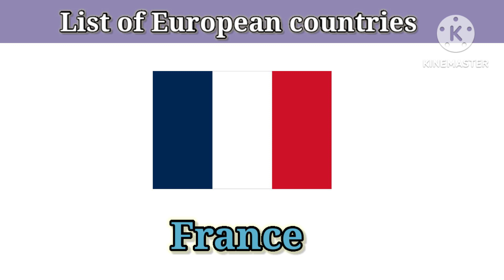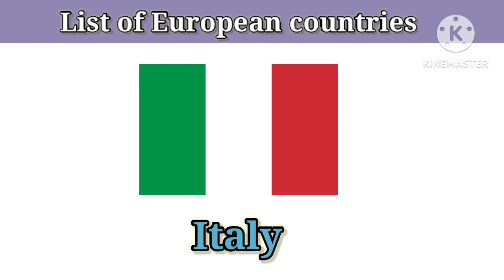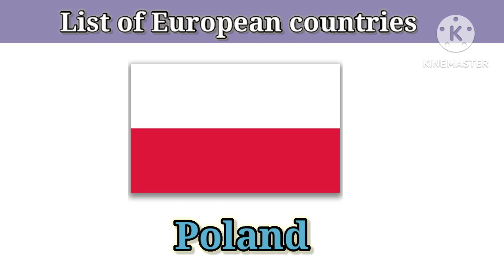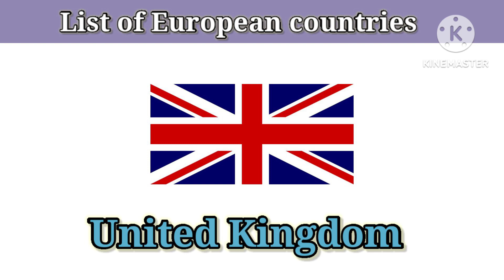List of European countries and their flags ll European countries name l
european countries names
european countries name list
european countries flags and names